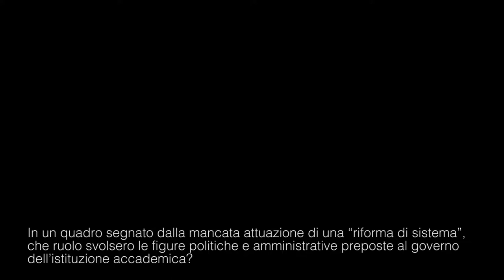L’università italiana tra continuità e discontinuità. Intervista a Mauro Moretti #4